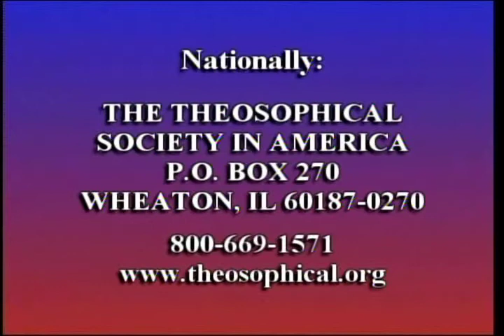What Can I Do for the T.S.?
María de los Angeles Orlich